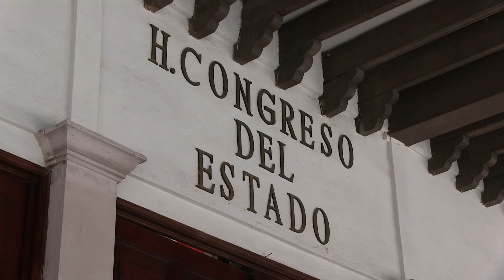PEF2023 para Durango llegará con incremento del 22%: diputada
La diputada local del PAN, Paty Jiménez; señaló que la expectativa para Durango, el próximo año en el Presupuesto de Egresos de la Federación (PEF), viene con un incremento del 22%. Sin embargo, para cultura, deporte y educación, el rubro es del 1 por ciento y es muy bajo.